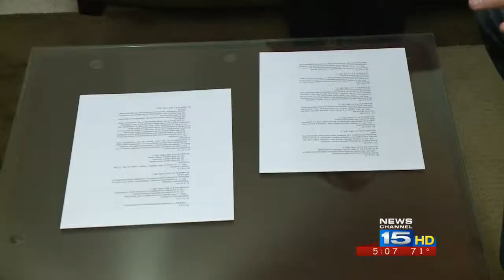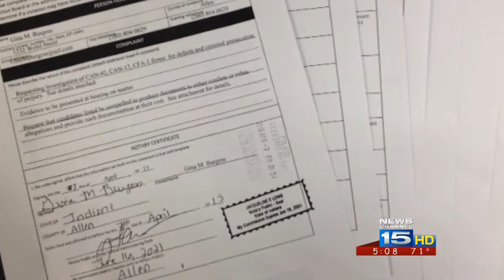Candidate files complaints with election board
A democratic city council at-large candidate filed complaints against 27 other candidates on Tuesday.